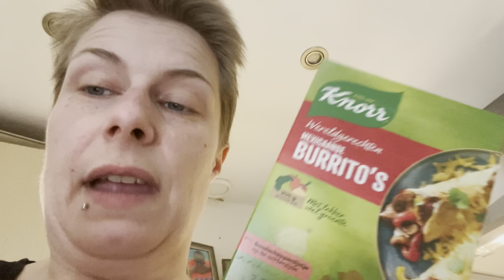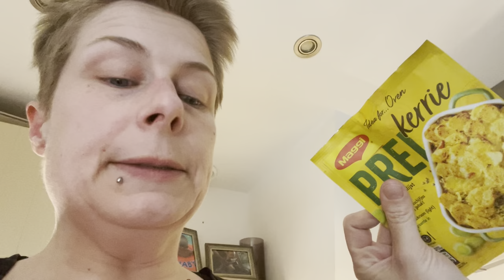Jordi begint te snotteren! | ups en down 230